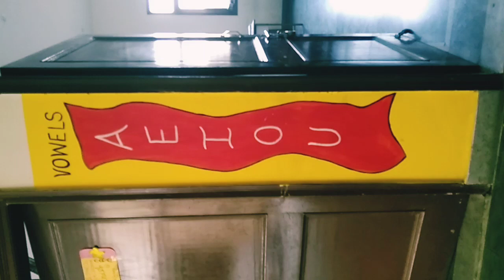wall painting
Hi guys once again I  have uploaded wall painting art. I hope you all will be like this clip.